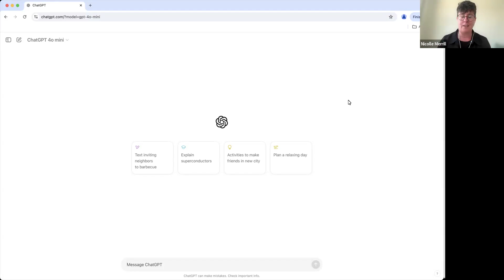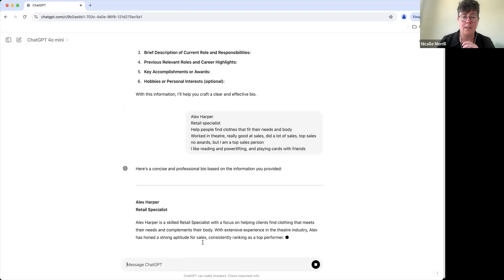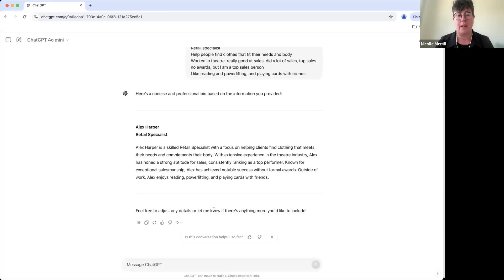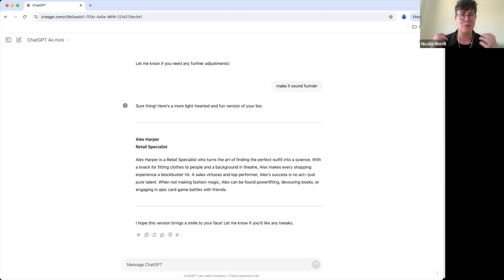How to use ChatGPT to write your professional bio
Struggling with your professional bio? In this video, I demonstrate a practical use case for ChatGPT: writing and refining your professional bio. Learn how to use ChatGPT to generat  a polished bio for LinkedIn, your website, or any time someone asks you to write a little something about yourself.

Using a basic prompt, I show you how to make the most of ChatGPT at work to improve your written communication. Ideal for professionals, job seekers, and anyone aiming to perfect their bio.

🍩 Curious about how to use AI at work? Take our online course for AI beginners, no programming experience required!

🍩 AI Literacy Basics: Applying Generative AI in the Workplace

Interested in more tips for using generative AI at work? Curious about how ChatGPT can help with your job? Share your tasks or projects in the comments below, and let’s see if we can get the machines to work for you. 👇